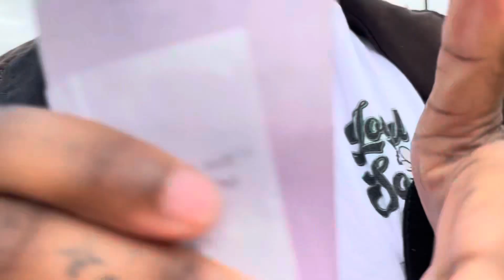Vlog day! (Foodies)🍣🍡🧋🥢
Heyyy guys it’s been a while ❤️🤗

Check our pages